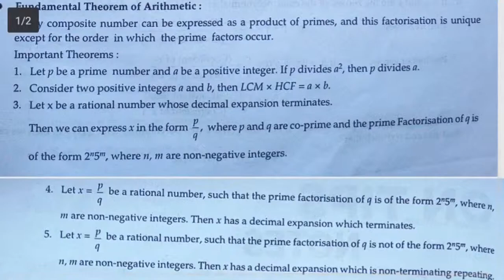Real Numbers notes class 10 chapter 1 of maths